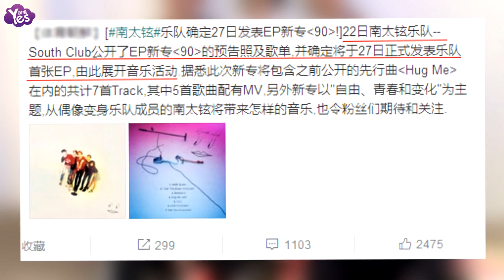【3年前】南太鉉樂隊27日發表新專 從偶像變身樂隊成員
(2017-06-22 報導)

6月22日南太鉉樂隊，公開了EP新專的預告照及歌單,并確定將于6月27日正式發表樂隊首張EP,由此展開音樂活動.據悉此次新專將包含之前公開的先行曲在內，共計7首,其中5首歌曲配有MV,另外新專以"自由、青春和變化"為主題,從偶像變身樂隊成員的南太鉉將帶來怎樣的音樂,也令粉絲們十分期待和關注。